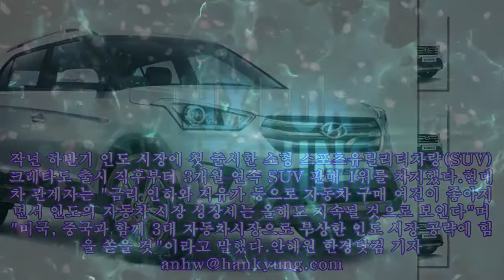현대차, 인도서 역대 최다판매…15.7%↑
현대차, 인도서 역대 최다판매…15.7%↑ 현대자동차 크레타. 현대자동차가 지난해 인도 시장에서 역대 최다 판매 기록을 세웠다.24일 인도자동차공업협회(SIAM)에 따르면 현대차(209,000 0.00%)는 지난해 인도 시장에서 전년 동기 대비 15.7%